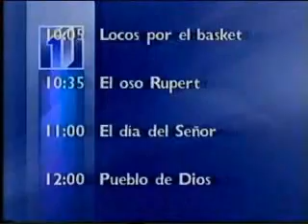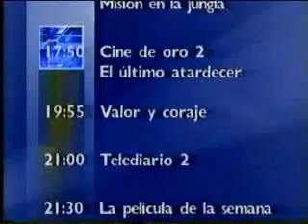Cierre de emisión TVE1 (16-4-94)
Cierre de emisión del 16 de abril de 1994 en TVE-1. Locución: José Luis Uribarri. Original de zappinternet.com.